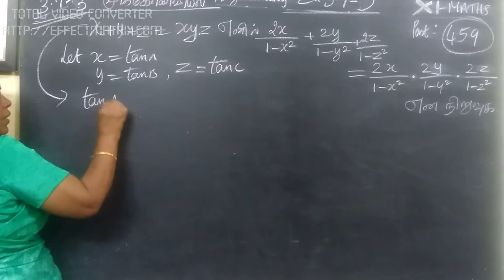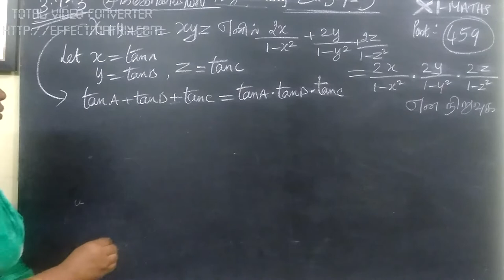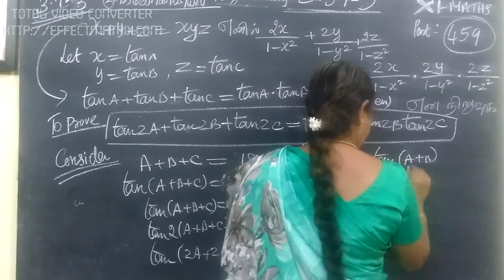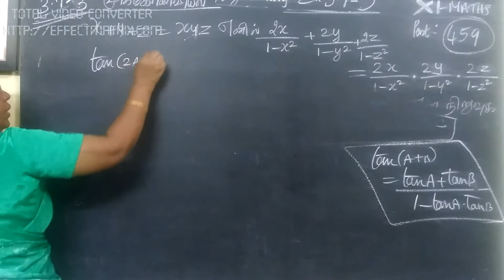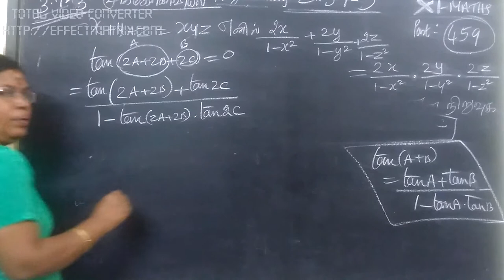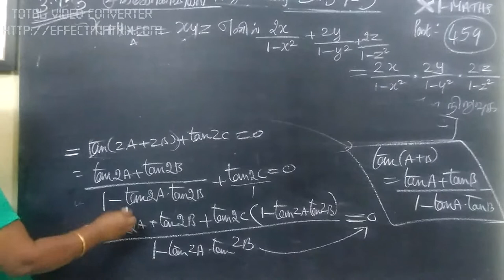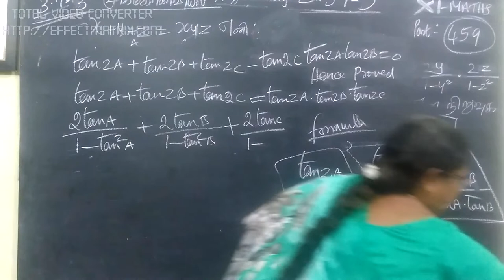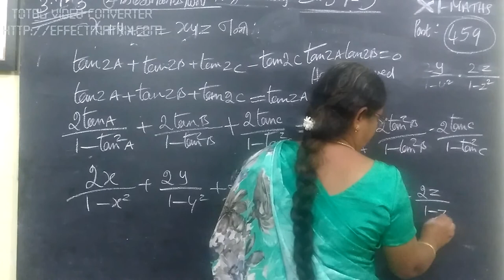11- M Ex-3.7- 3 Trigonometry Gomathidharmarajan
11 [459] Ex-3.7- 3  Trigonometry Gomathidharmarajan
11th maths trigonometry